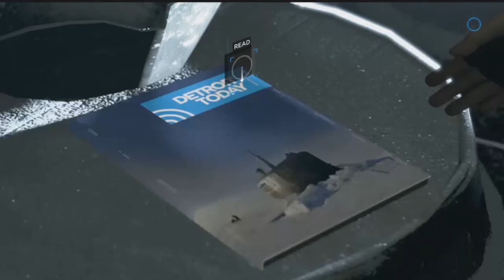Detroit become human Part 14: Be Our Guest